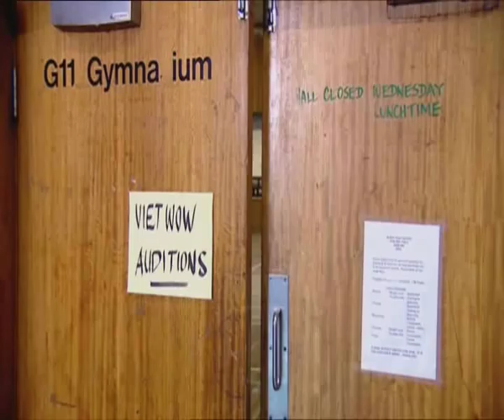mr g at assembly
mr g performing national anthem